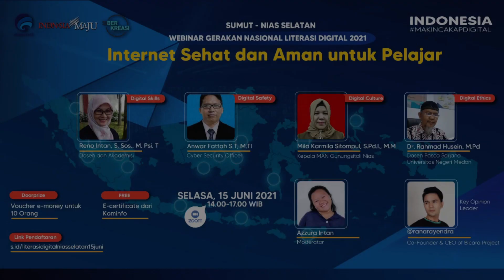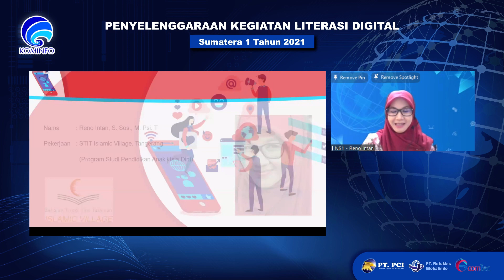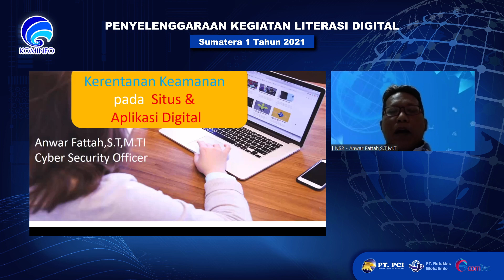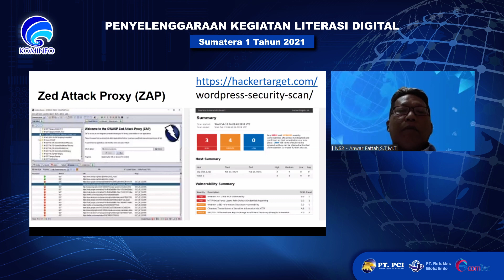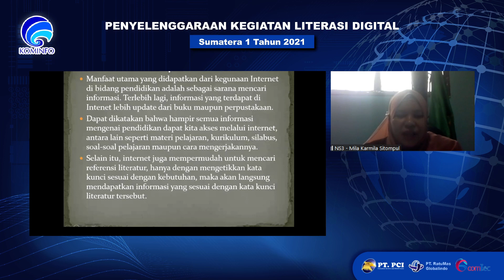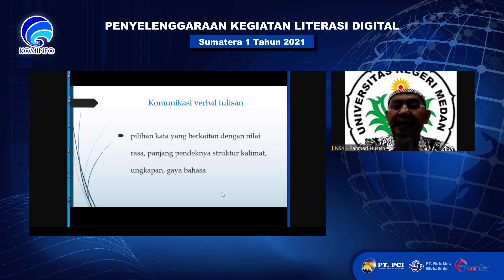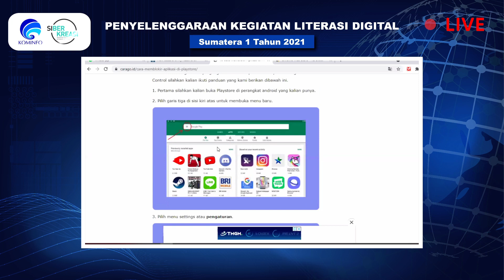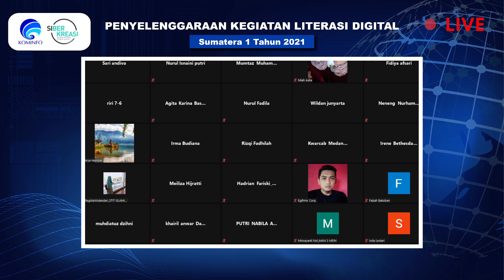Literasi Digital - Internet Sehat dan Aman Untuk Pelajar (Nias Selatan - 15/06/2021)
Literasi Digital

Sumatera Utara - Nias Selatan
Selasa, 15/06/2021
Materi : Internet Sehat dan Aman Untuk Pelajar